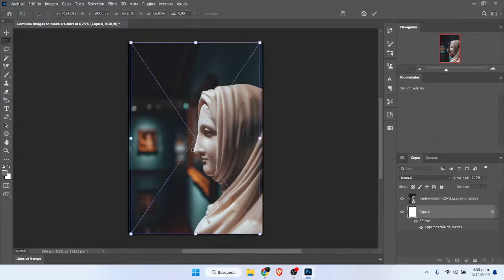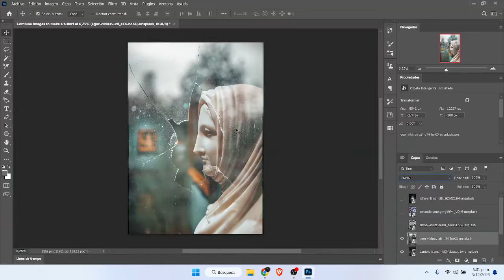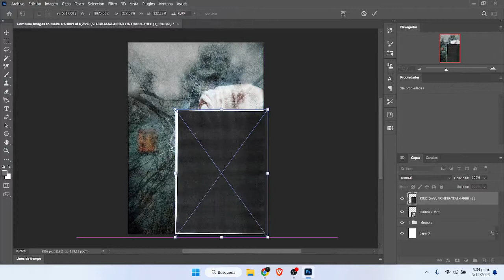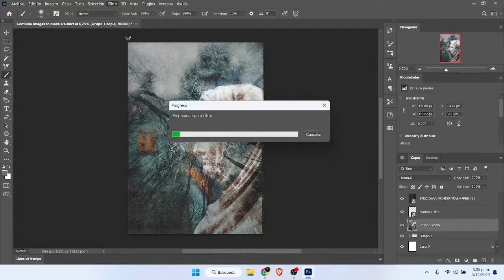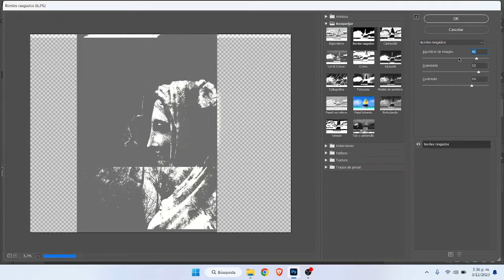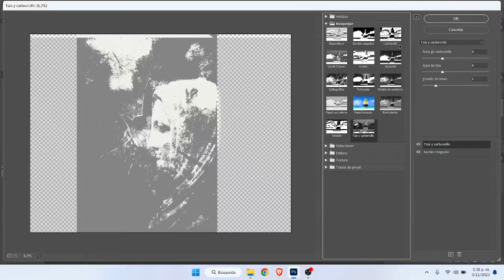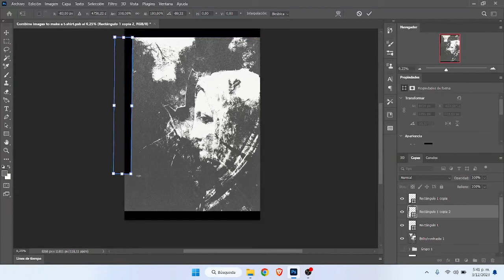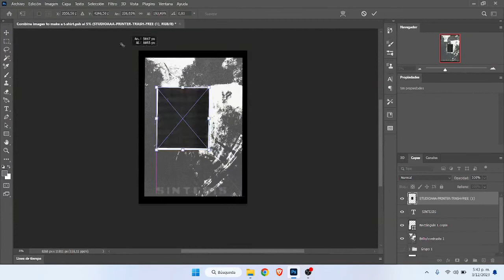Combine images to make a t-shirt